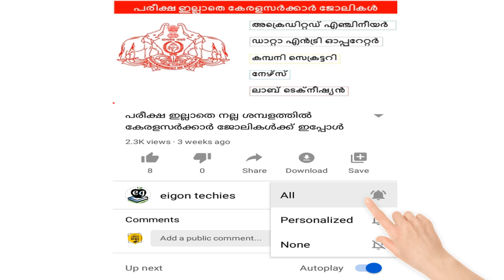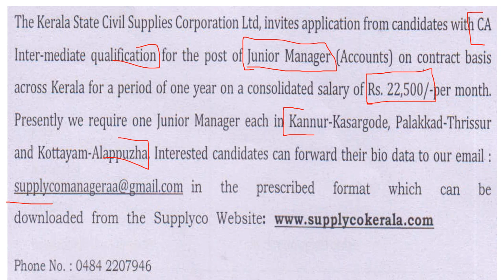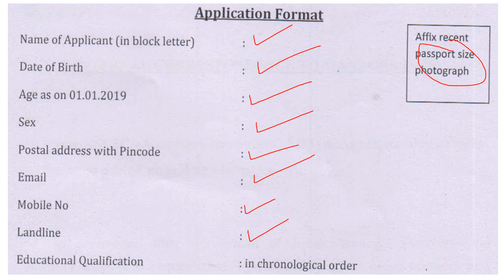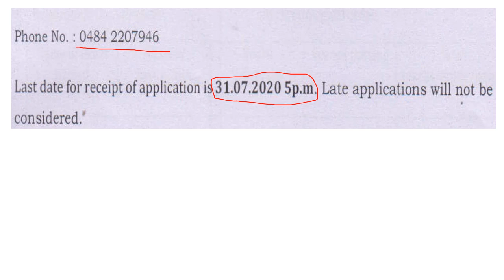കേരളത്തിലെ വിവിധ ജില്ലകളിലെ സപ്പ്ലൈകോകളിൽ അവസരംgovernmentjobUpdatesInKeralaInMalayalam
Kerala SUPPLYCO Recruitment 2020 :
IBPS CRP RRBS IX Recruitment 2020 Recruitment 2020 Recruitment 2020 Recruitment 2020 Recruitment 2020 Recruitment 2020 Recruitment 2020 Federal Life Insurance Co Ltd recruitment 2020 Recruitment 2020 SHIP REAPAIR YARD, KOCHI recruitment 2020 Silk Board Recruitment 2020 Kendra Recruitment 2020 Kerala Initiative (RKI) recruitment 2020 CPO SI recruitment 2020 Plantation Crops Research Institute (CPCRI) recruitment 2020